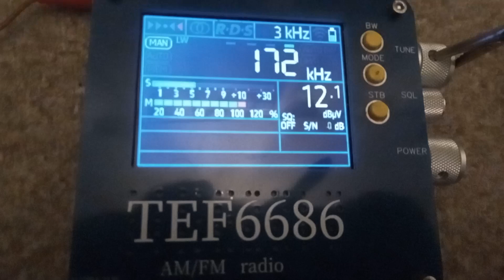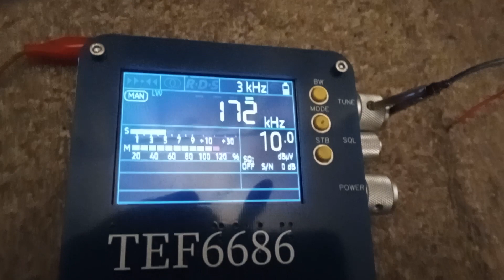29 January 2024